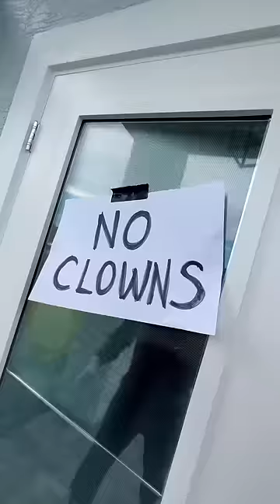Scary clown takes Monster 👻🥺